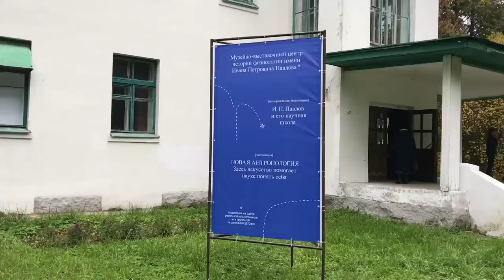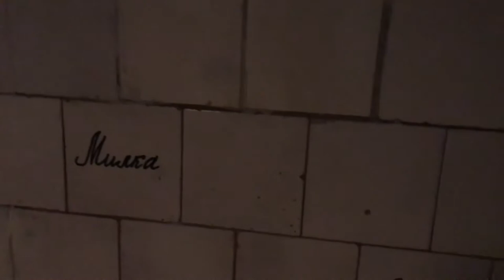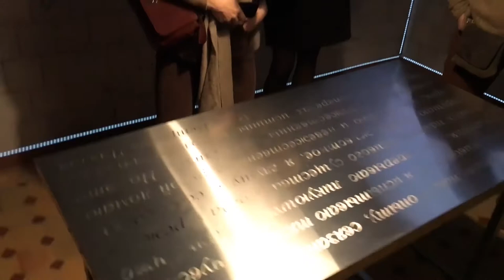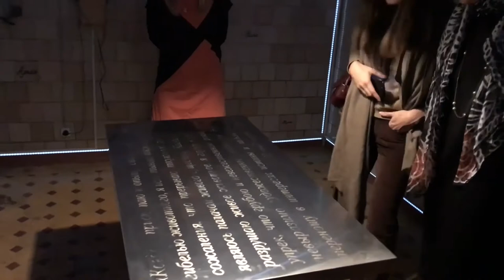Ожидалка/Инсталляция/Проект Новая антропология/Музей академика Павлова/Колтуши/2019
Проект "Новая Антропология"/куратор Ирина Актуганова/Музей И.П. Павлова/Техно-Арт Центр/Колтуши,Санкт-Петербург/2019

Проект "Ожидание" состоит из трех частей: сайт-специфик инсталляция "Ожидалка",инсталляция "Лаборатория-творческая мастерская" и инсталляция "Ожидалка 2".
Сайт-специфик инсталляция "Ожидалка" создана в пространстве комнаты, которая служила местом подготовки собак , которые были отобраны для экспериментов, и они ожидали здесь своей очереди. Начиная с 30-х годов опыты с участием собак проводились здесь регулярно. Сейчас собаки не участвуют в экспериментах. В инсталляцию включены аудио интервью с сотрудниками института. На металлической поверхности стола выгравирована фраза И.П. Павлова: " Когда я приступаю к опыту, связанному в конце с гибелью животного, я испытываю тяжелое чувство сожаления, что прерываю ликующую жизнь, что являюсь палачом живого существа. Когда я режу , разрушаю живое животное, я глушу в себе едкий упрек, что грубой, невежественной рукой ломаю невыразимо художественный механизм. Но переношу это в интересах истины, для пользы людям.."